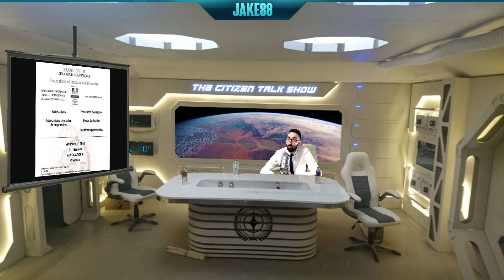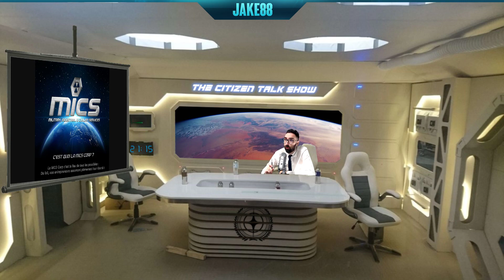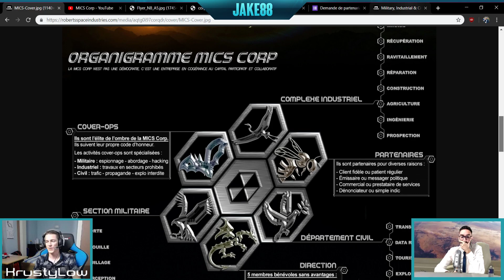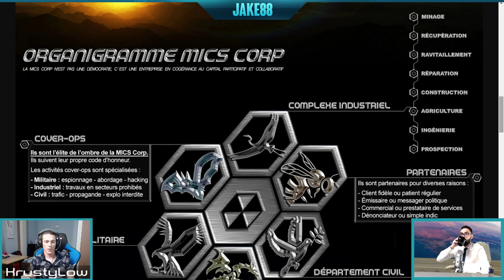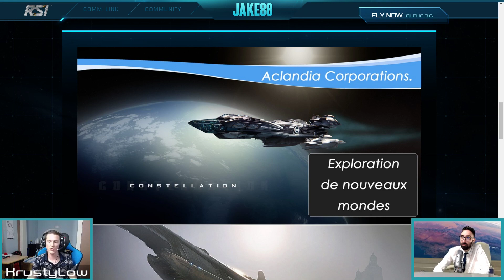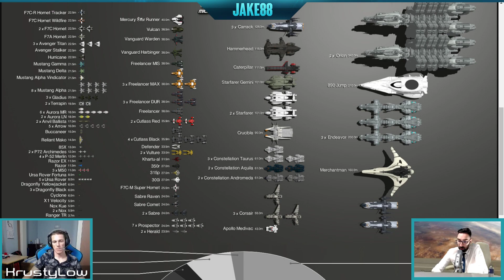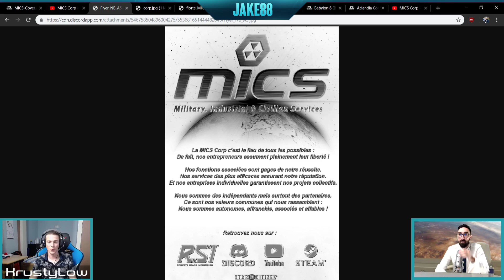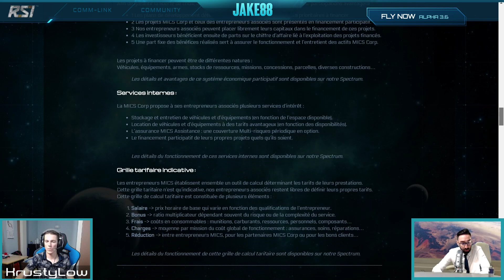#15 The Citizen Talk Show - MICS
Rediff' du 26/07

11:39 Arrivée KrustyLow
16:18 D’où vient ton pseudo ?
18:10 Comment as-tu connu Star Citizen ?
19:04 Quand as-tu acheté le jeu ?
19:33 KrustyLow nous présente Dreadnought / As-tu déjà géré une corpo avant SC ?
21:42 Quels sont tes vaisseaux ?
24:37 La raison du nom MICS
26:14 Quand est ce que la création de la corpo a eu lieu ?
27:57 Combien y a-t-il de membres chez les MICS ?
28:22 Quelle est la tranche d’âge de la corpo ?
28:44 La MICS veut-elle devenir une grosse corpo ?
29:50 Le Background de la MICS et l’importance du RP
37:02 Présentation des différentes activités de la MICS
52:45 Comment rejoindre la Cover-OPS (Branche militaire)
56:07 Redécouverte de l’USC de Mandhar
57:57 La demande de Partenariat avec la MICS
01:02:06 Présentation du projet BABYLON 6
01:05:07 Présentation de Aclandia Corporations
01:06:48 Que penses-tu du pvp non consensuel et le pratiques tu ? (Question de Nephelia)
01:09:53 Votre corpo a-t-elle des Alliances ?
01:10:49 La MICS est-elle francophone ?
01:12:55 Comment fonctionnez-vous en terme de diplomatie ? (Question de Nephelia)
01:14:19 Que penses-tu des Frogs ? (Question de Nephelia)
01:15:26 As-tu déjà joué à des jeux Space Opéra ? (Question de Nephelia)
01:18:21 Les streamers de la MICS
01:19:46 Présentation de la flotte MICS
01:24:54 Quelles sont les ambitions InGame ?
01:29:22 Comment se passe le recrutement de la Corpo ?
01:35:15 Votre discord est-il multigaming ?
01:35:58 Quel est votre temps passé en moyenne sur Star Citizen ?
01:36:56 Faites-vous des Events InGame ?
01:41:11 Faites-vous des Events IRL ?
01:45:04 Vidéo Event Prospector
01:49:00 Vidéo Event Herald
01:50:49 Avez-vous des techniques de communication/déplacement ?
01:53:34 Avez-vous un règlement de bonne conduite ?
01:59:23 Résumé de la corpo
02:00:59 KrustyLow, tu joues clavier souris ou Joystick ?
02:04:13 KrustyLow  moustachu
02:05:00 KrustyLow Beau gosse
02:05:16 Remerciements

Réseaux de la MICS :

Demande de partenariat : shorturl.at/GR028